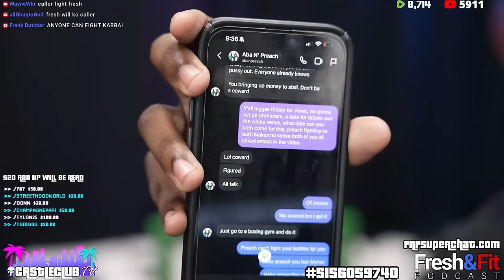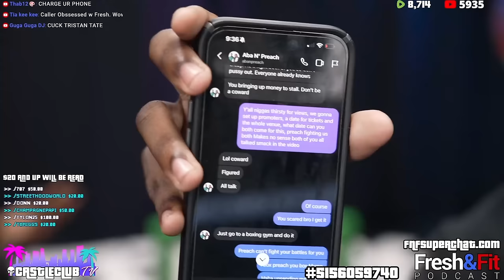HATER tries his Absolute Hardest to EXPOSE F&F! *Baseless Accusations?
Afterhours 266 -
/ Rumble -

🎧Listen To The Podcast On The GO HERE🎧